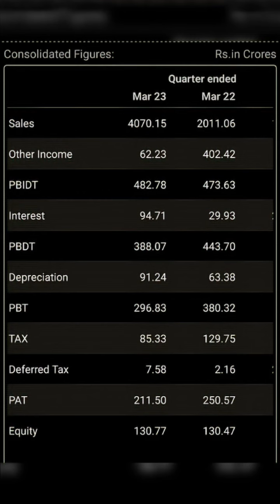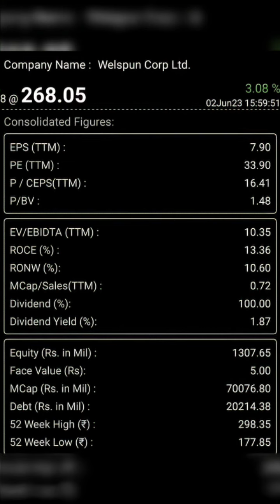welspun corporation ltd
best stock of India
share market new
investment strategies
multiagger stock to buy
multiagger share
crorepati stock
stock to become rich
money double investment idea
best stock tips
 bonus share
splits share
corporate action
breaking news
 trending
ipo analysis
ipo applications
stock to track
godrej agro Ltd